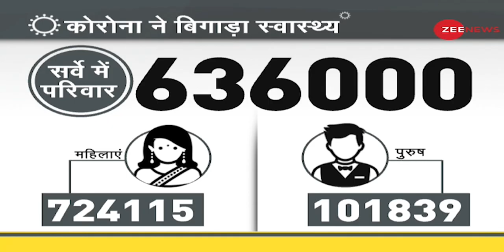DNA: Corona की मार, लोग पहले से ज्यादा बीमार | Sudhir Chaudhary | Corona Side Effects | Covid-19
कोरोना ने बिगाड़ी लोगों की हेल्थ. एक सर्वे के मुताबिक, कोविड के बाद  से भारत के लोग पहले से ज्यादा मोटे हो गए है. वहीं, लोगों को diabetes और hypertension की भी बीमारी हो गई है.

Corona spoiled the health of the people. According to a survey, since covid, the people of India have become more fat than before. At the same time, people have also got the disease of diabetes and hypertension.